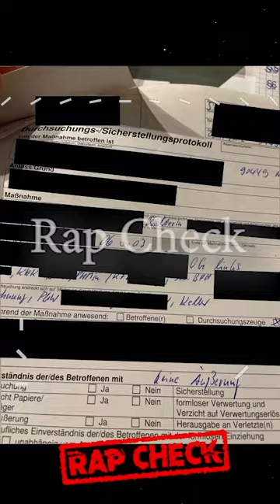Beschluss: SERO flüchtet & POLIZEI durchsucht alles!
Quelle: Serodix